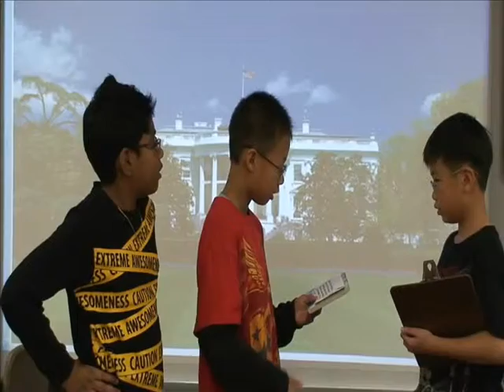Breaking News: Health Care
Fifth graders from Mrs. Parisi's and Mrs. Roman's class worked together to learn about health care and our government.